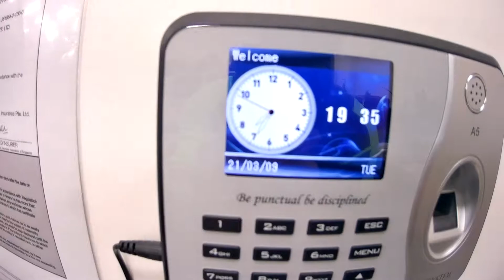LETS GO HOME BUDDY VTEK